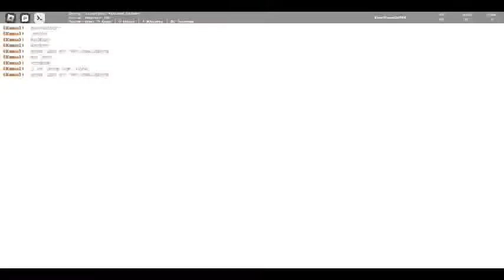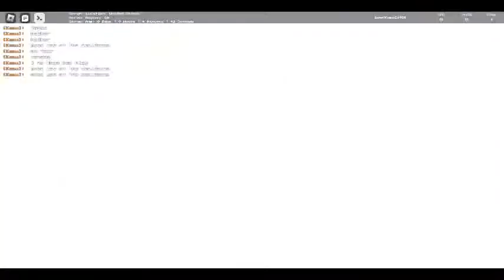Goku VS Protogen Army [Undertale Test Place Reborn] (Roblox)